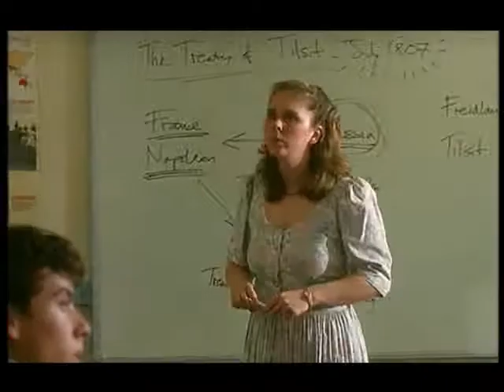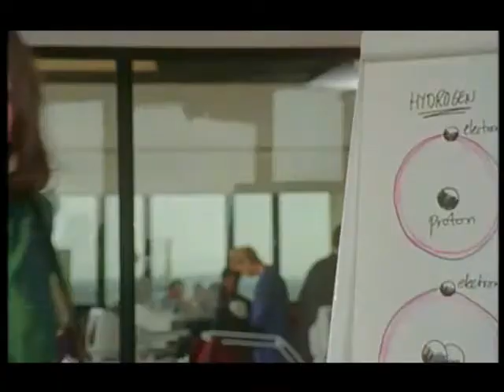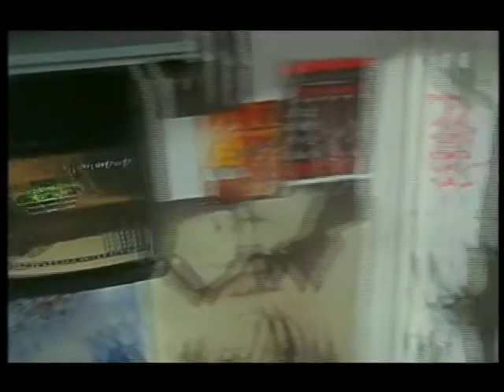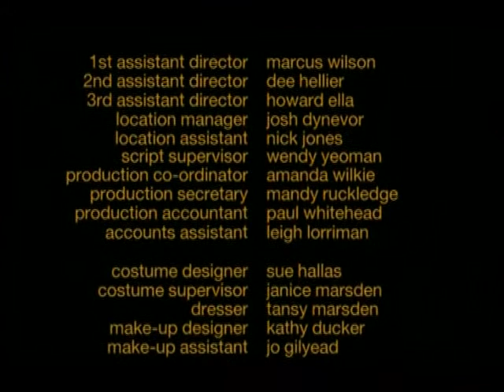At Home with the Braithwaites Series One Episode Four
A buoyant Virginia is now working for Alison's company and driving round in a Lotus Elise. David tells Alison he's sick of his job. She suggests he might be able to get a job at the Jane Crowter Trust.